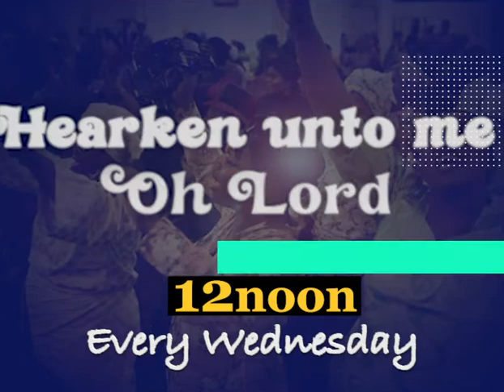Hearken Unto Me Oh Lord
Join us this Wednesday @ 12pm for a powerful Prayer Meeting..